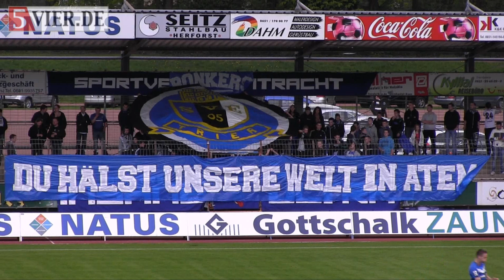5vier TV: Spielbericht Eintracht Trier gegen FC 08 Homburg